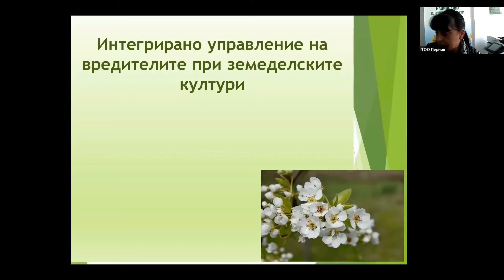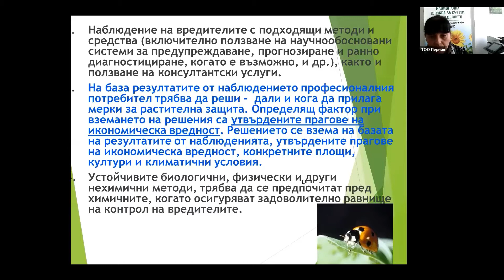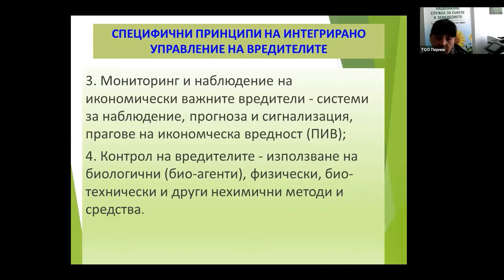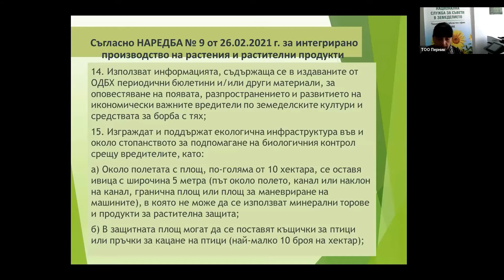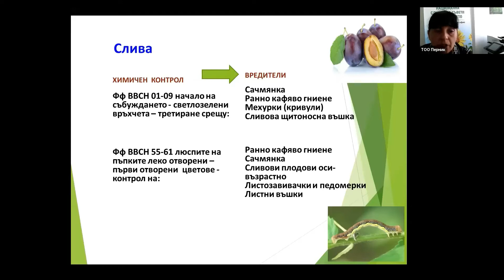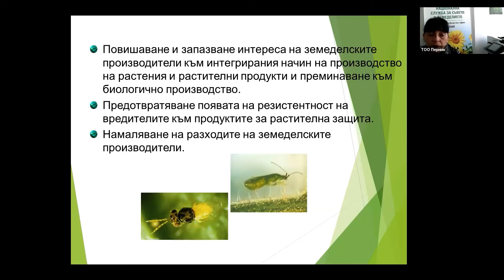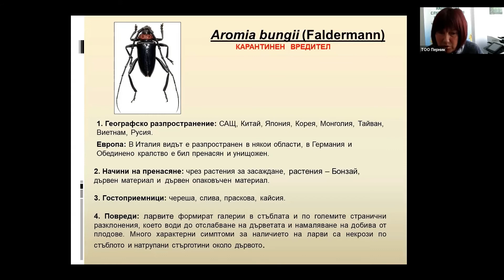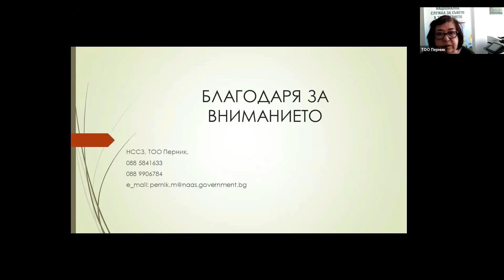Интегрирано управление на вредителите при слива, череша и ябълка. Фитосанитарен контрол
Oнлайн - информационен семинар на тема: „Интегрирано управление на вредителите и фитосанитарен контрол при слива, ябълка и череша“, проведен на 31 март 2021 г.

Ще научите  за особено опасните вредители по овощните видове - сливи, ябълки, череши и ще получите информация за фитосанитарния контрол в страната (актуална към пролетта на 2021 г.).

Основни теми на информационния семинар:
ͻ Интегрирано управление на вредителите при слива, череша и ябълка. Ще се запознаете със същността на ИУВ при земеделските култури, компонентите на ИУВ; методите на наблюдение на вредителите, за начините на предпазване и ограничаване на вредителите.
Лектор: гл. инспектор Мария Славова от ОДБХ - Перник

ͻ Фитосанитарен контрол (ФСК) при слива, череша и ябълка. Ще научите за целите на ФСК; за това кои са контролираните вредители и кои са регулираните неконтролирани вредители по растенията и растителните продукти за дадена територия.
Лектор: гл. инспектор Румяна Петрова от ОДБХ – Перник

Организатори: Национална служба за съвети в земеделието и Областна дирекция по безопасност на храните – гр. Перник